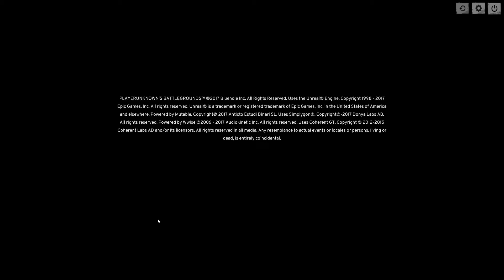PLAYERUNKNOWN'S BATTLEGROUNDS 05 21 2017 03 05 13 12 DVR